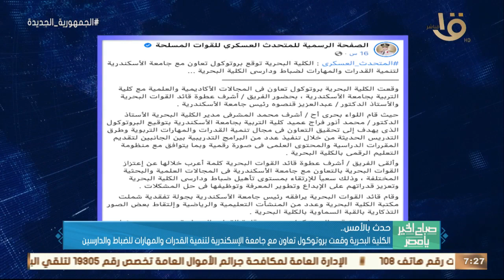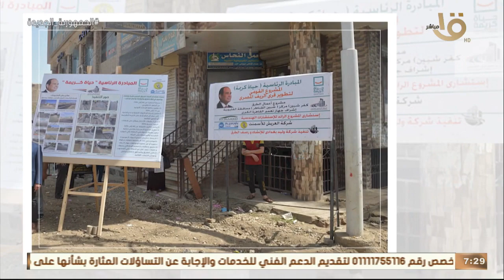صباح الخير يا مصر | رئيس الوزراء تابع مستجدات تنفيذ المتحف المصري الكبير.. وأهم أخبار الأمس